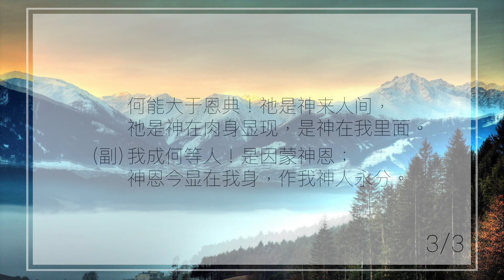Berkeley唱诗人｜恩典够我用（诗248）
诗歌本248首 ｜ 得救的证实与快乐—借恩得救：恩典够我用

1
恩典代罪而兴，
在我灵中执政，
使我脱离罪的权能，
脱离败坏天性。

(副)
恩典够我用！
永不感力穷；
基督活在我灵中，
使我受恩重重。

2
恩典使我脚步
行在属天路途，
祂的恩典，应时、丰富，
从未将我迟误。

3
何能大于恩典！
祂是神来人间，
祂是神在肉身显现，
是神在我里面。

(副)
我成何等人！
是因蒙神恩；
神恩今显在我身，
作我神人永分。